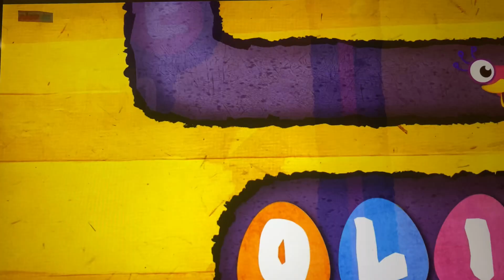Olive The Ostrich Olive The Runaway Piano Nick Jr. Intro